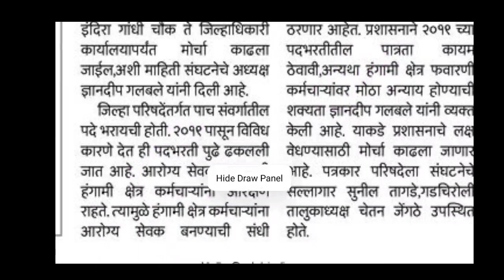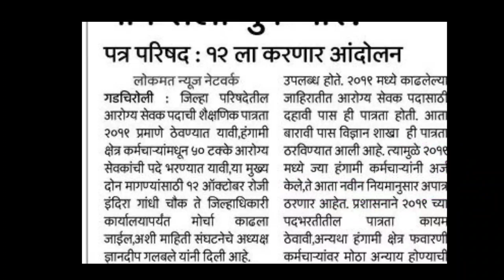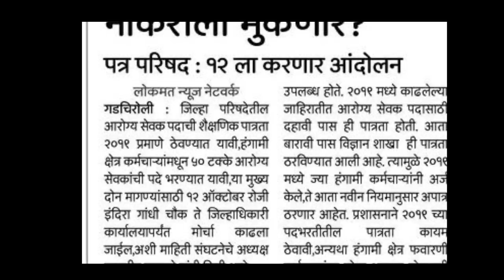आरोग्य विभाग भर्ती 2022 | जिल्हा परिषद भर्ती महत्वाची माहिती🙏 Zilha Parishad bharti Arogy Sevak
आरोग्य विभाग भर्ती 2022 | जिल्हा परिषद भर्ती महत्वाची माहिती🙏 Zilha Parishad bharti Arogy Sevak arogya vibhag bharti 2019